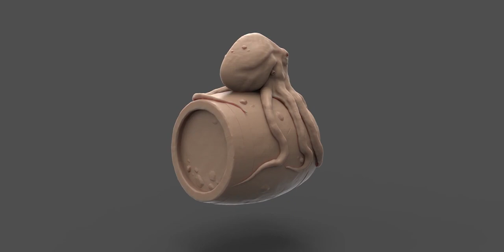Octopus Sculpt - Zbrush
Sculpt - Zbrush
Render - Keyshot